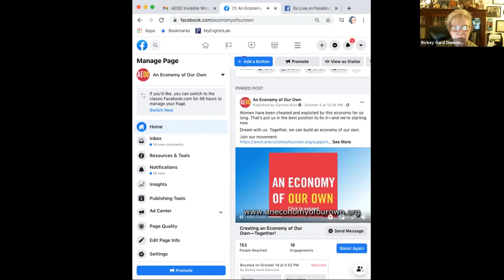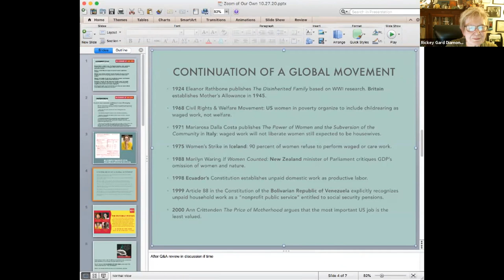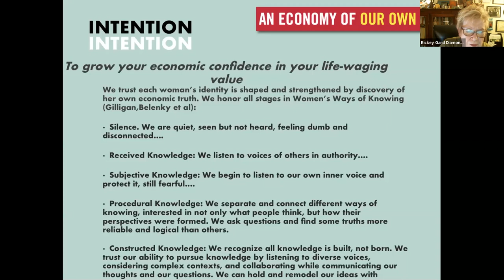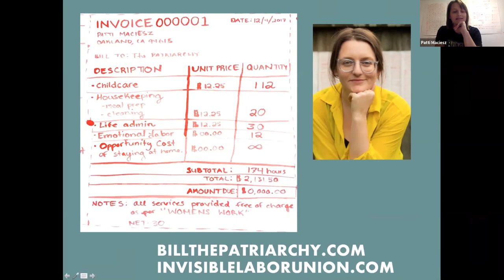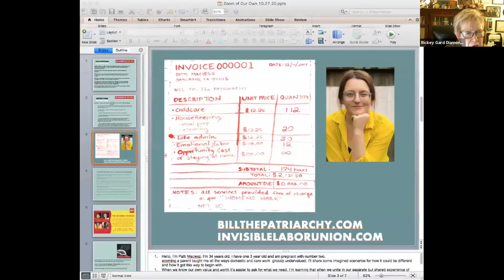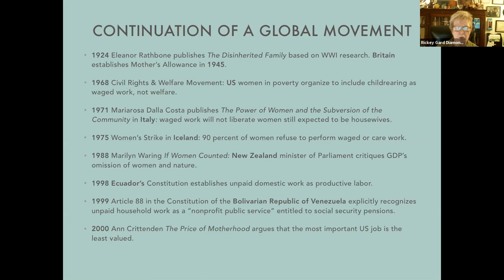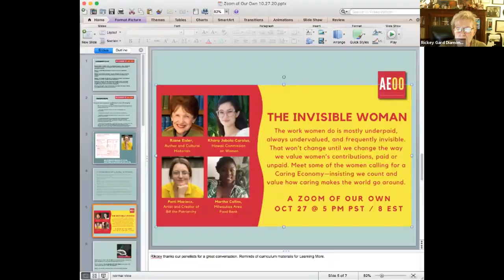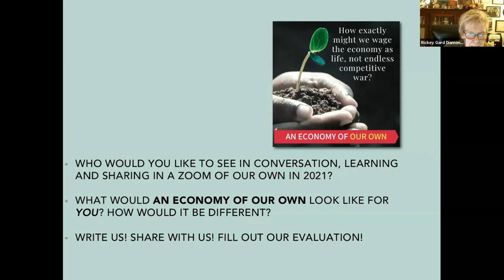The Invisible Woman: Women's Economic Exploitation Beyond the Wage Gap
The work women do is mostly underpaid, always undervalued, and frequently invisible. Because our society values what we count and measure, that won’t change until we change the way we value women’s contributions—paid or unpaid.

An Economy of Our Own highlights women changing our current economy into one that promotes our general welfare—and on October 27, 2020, we hosted a conversation about women's economic exploitation beyond the pay gap—and the push for a "caring economy" that values the care labor that makes the world go 'round.

Riane Eisler (Caring Economy enthusiast and author of The Real Wealth of Nations) connected the invisibility of care work, women’s discounted paychecks for care work, and what the pandemic has helped us see more clearly: all our work at home we’re expected to do for free. Khara Jabola-Carolus of Hawaii’s Commission on Women reported on her state’s The Feminist Post-Covid Economic Recovery Plan. Artist Patti Maciecz, who created an invoice for all that invisible work and value through “Bill the Patriarchy," part of her Invisible Labor Union, also joined us—as will Martha Collins, a Milwaukee food bank and labor rights activist.

Rickey Gard Diamond—author of Screwnomics: How Our Economy Works Against Women and Real Ways to Make Lasting Change and the “Women Unscrewing Screwnomics” column at Ms. magazine, and founder of AEOO—facilitated the shared conversation.

As some feminist epistemologists (Gilligan, Belenky et al.) have taught us, seeing and seeking connections seems to be women’s ways of knowing. Our economics is lived in real complex communities. Our goal is to model how women can talk together and learn together about traditionally male territory still new to most women. Together we can construct a fuller knowledge and set of values now omitted from the mainstream “free market.”

To that end, we're making the webinar—and will make all of them moving forward—available here for viewing forevermore.

RSVP for an upcoming Zoom of Our Own (Registrants will receive resources for learning more.) to stay in touch!